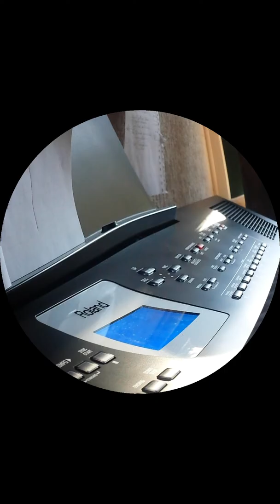Knip dyolf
In 1x opgenomen zonder voorbereidi februari 23.
Song  arranged and played by Matthijs TUMBLING Dice😎🎹🎶🎵🎼